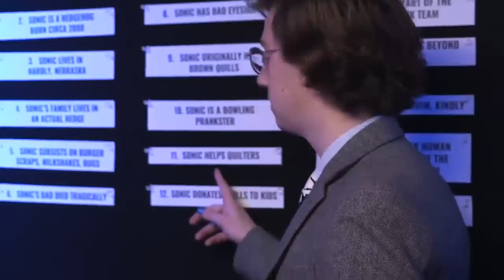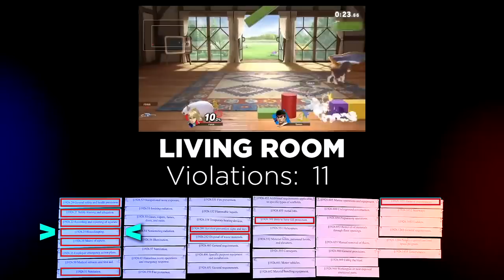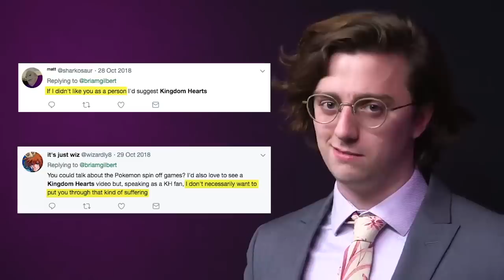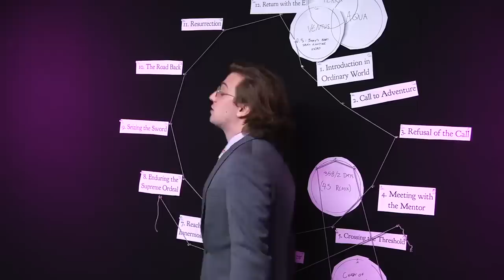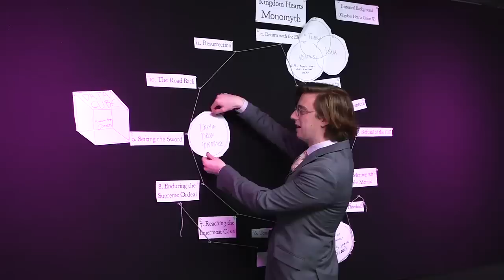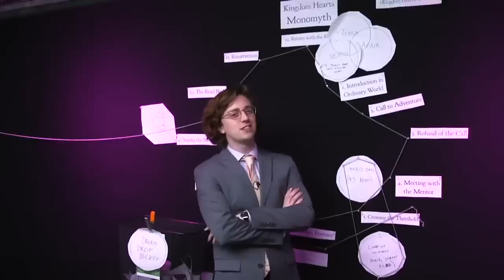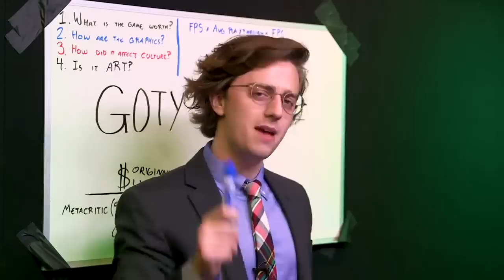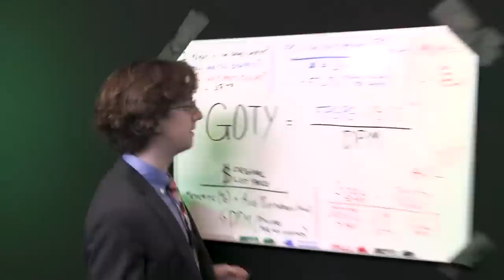you should be watching brian david gilbert 2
*insert gif of that guy saying 'it's ____. 2!' then jumping dramatically*

put a couple more things into this one, hope you like it!